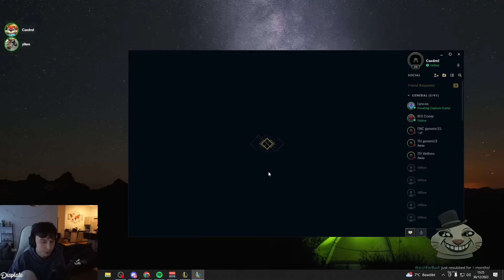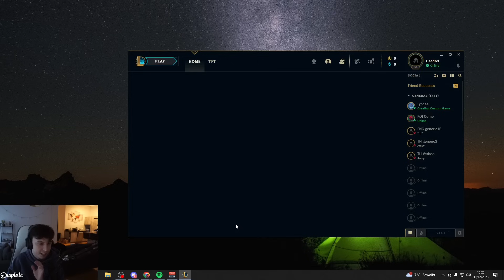Caedrel Maintains 100% VS CAPS